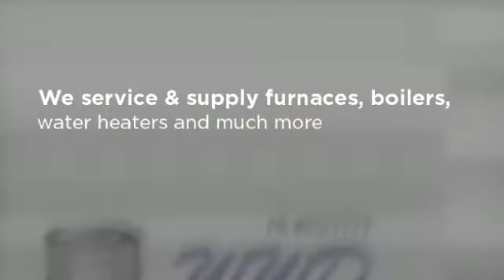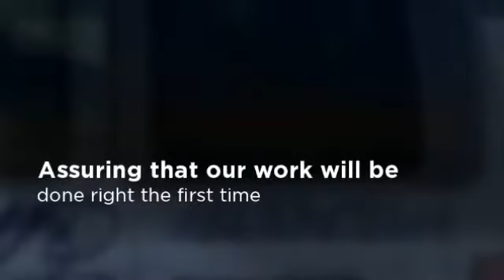Furnace & Heat Pump Service for locals in 16066 - WWD Mecha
WWD Mechanical
20120 Rte. 19. Ste .105 #103